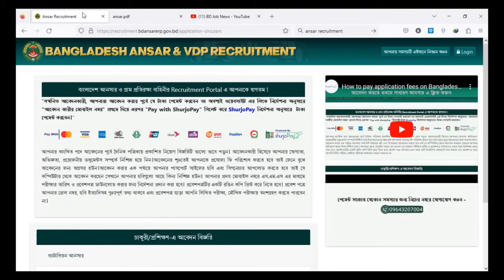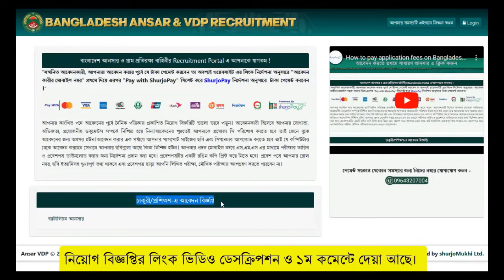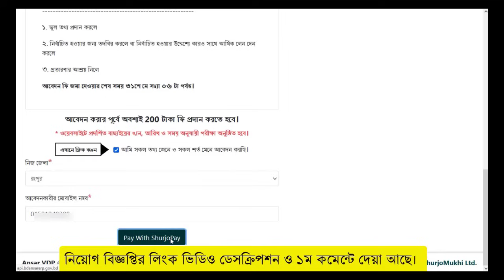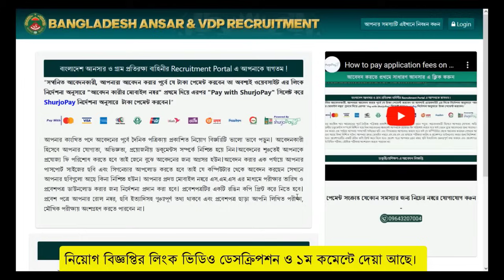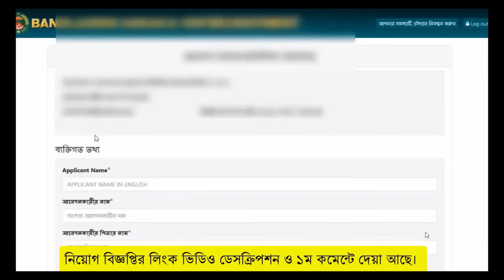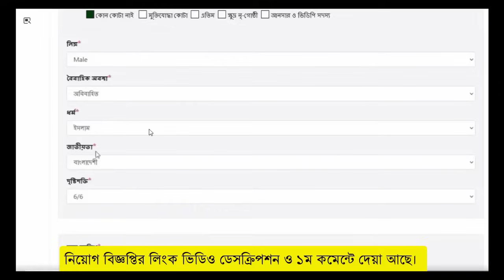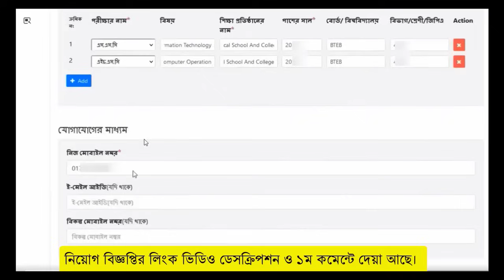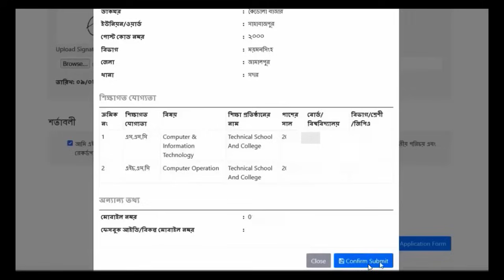আনসার ব্যাটেলিয়ান নিয়োগ ২০২৩ অনলাইনে আবেদন পদ্ধতি | How to apply Battalion Ansar Job Circular 2023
আনসার ব্যাটালিয়নে বিশাল নিয়োগ ২০২৩ প্রকাশ | Battalion Ansar Job Circular 2023, Ansar VDP Job 2023
Ansar VDP 🔥চূড়ান্ত সাজেশনটি PDF পেতে 100 টাকা বিকাশ-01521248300 নম্বরে
আমি সাথে সাথে PDF দিয়ে দিবো।